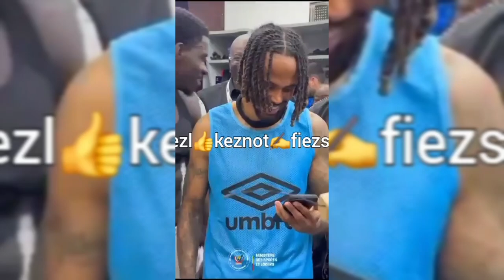NOUVEAUX PRODUCTIONS DES GAZ ET ENERGIES AU LAC KIVU